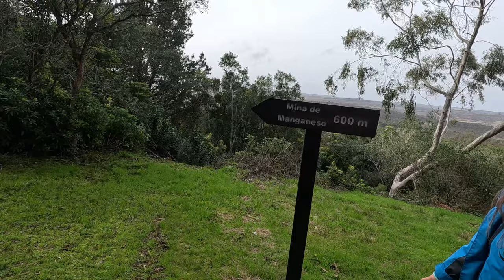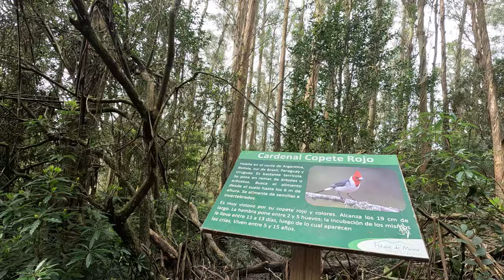La Mina SECRETA de Manganeso (Parque de Minas)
¡Hola y bienvenidos de nuevo a nuestro canal! En el vídeo de hoy recorreremos La Mina de Manganeso en el Parque de Minas, Hotel Vacacional. Es un sendero misterioso por una mina abandonada, la cual era explotada en los años 30 por UTE.

El manganeso es un elemento químico que se encuentra como elemento libre en la naturaleza, se utiliza en la aleación del hierro para darle propiedades antioxidante entre otras cosas.

Les dejamos la ubicación de Google Maps para que puedan visitarlos y el número de teléfono para que puedan coordinar 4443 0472

SOBRE NUESTRO CANAL:
Acompañanos a Recorrer Uruguay de una manera diferente, recorriendo cada ricón de nuestro Uruguay Natural.

Amamos la naturaleza y querémos compartir con ustedes distintos rinconcitos para que se animen a visitar y puedan generar experiencias únicas, por eso en cada video procuramos dejarles la ubicación y teléfono de contacto para que puedan coordinar y visitarlos por ustedes mismos.

Te dejamos el link del canal para que puedan acompañarnos en nuestros recorridos:

DEJANOS TUS DUDAS EN LOS COMENTARIOS